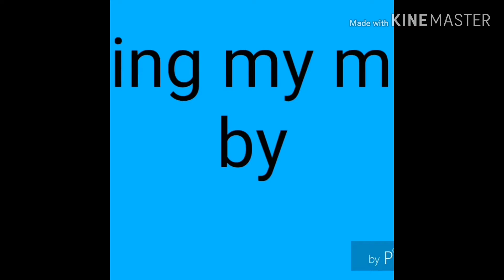Animation from three years ago to now.😳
I should remake the losing my mind meme- like make it look exactly the same- but I'm also lazy.